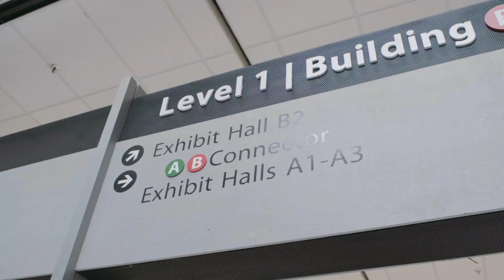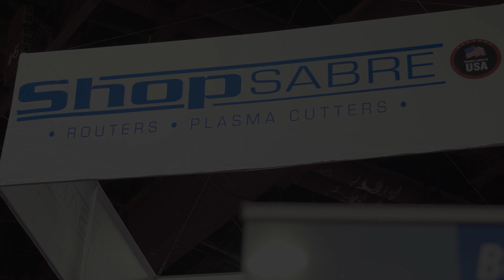ShopSabre CNC - IWF Atlanta Georgia 2018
Atlanta Georgia 2018 IWF Show with ShopSabre CNC